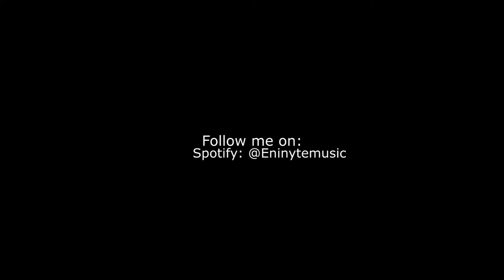Jewish Rave (Basshouse edition) by Eninytemusic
This was made for tiktok.